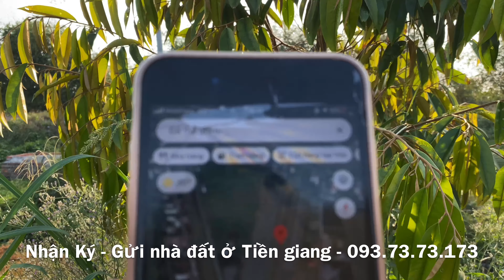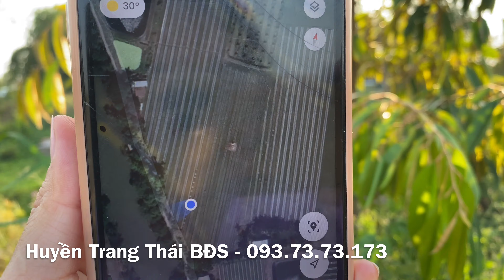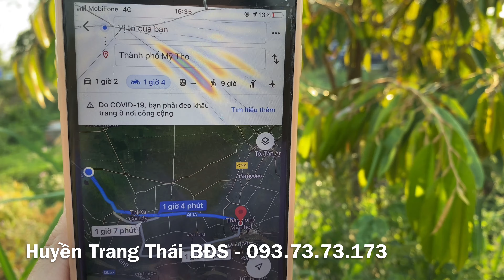T509❤️🌸 ( Đã Bán )6200m2 vườn sầu riêng giá 350tr/ 1000m2 ở xã Phú Nhuận, Huyện cai Lậy.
Bản quyền thuộc về Huyền Trang Thái BĐS